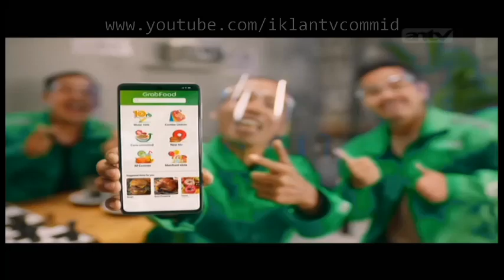Iklan TVC GrabFood - versi Dompet Cekak, Makan Enak, 15 detik